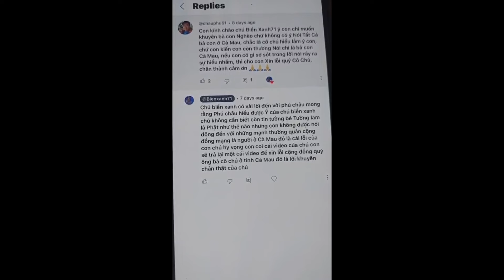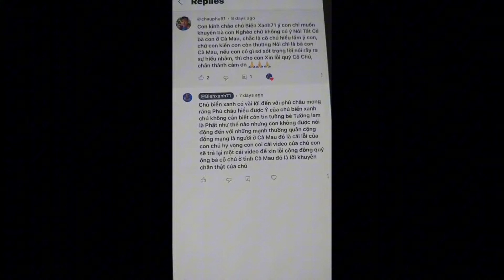Tường lam ơi trả gạo và tiền lại cho tôi tại sao nói láo chúng tôi?